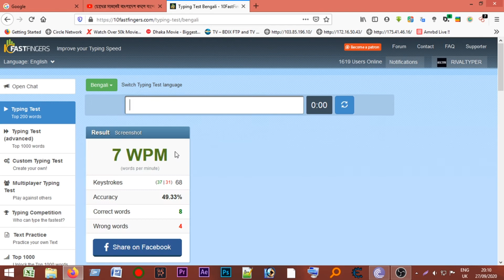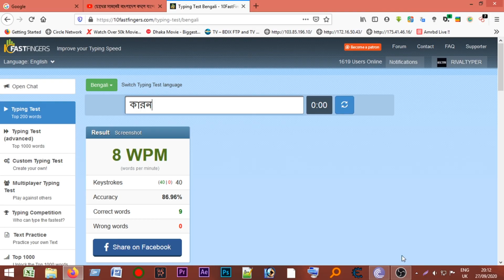Bangla Touch Typing Speed Day 2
learning typing with 10firstfingers using a4tech keyboard for touch typing for improvement typing speed in bangla typing and english typing use speed typing for day by day typing fast .
I hope you enjoy my video and have a good time here thank  you .

typing
learning typing
10firstfingers
touch typing
typing fast
typing tutorial
bangla typing tutorial
keyboard
typing speed
how to type faster
typing tutor
bangla type tutorial
bijoy bayanno
type
typing without watching keyboard
typing tutorial in bangla
improve typing speed
bangla typing keyboard basic
English Keyboard
বাংলা টাইপিং টিউটোরিয়াল
bijoy keyboard bangla type